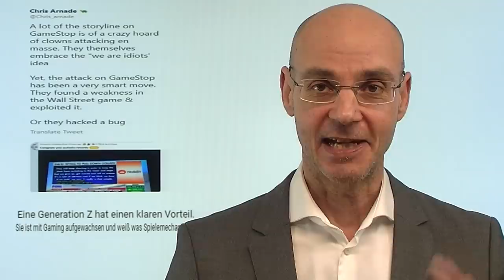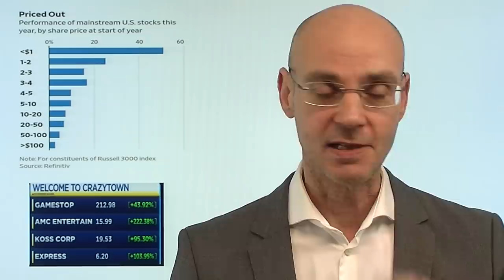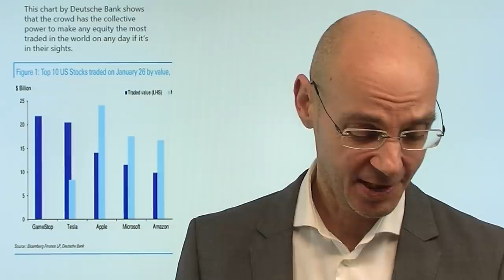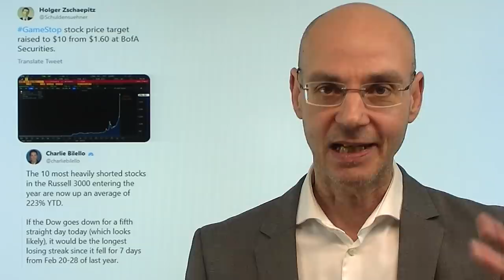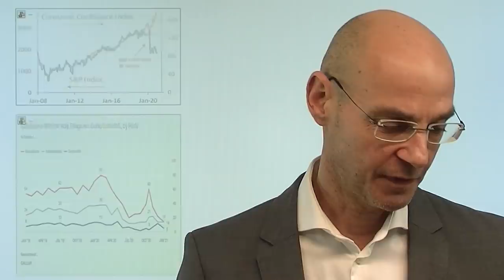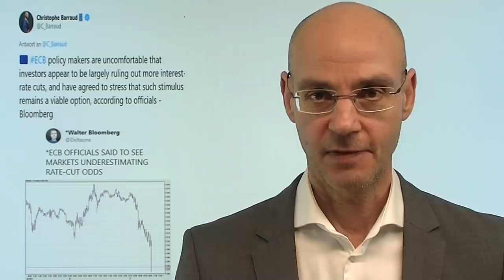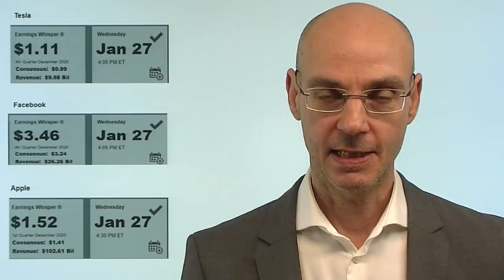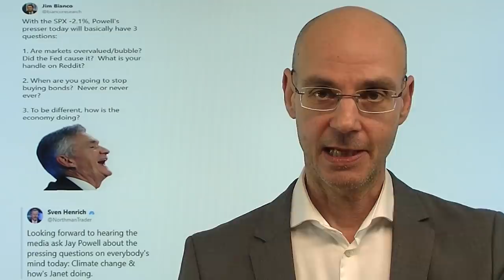Bubble-Boomer demaskieren Wall Street-Casino! Marktgeflüster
Aktien wie Gamestop oder AMC schießen auch heute wieder durch die Decke - die Bubble-Boomer bringen damit jene Hedgefunds weiter in Schwierigkeiten, die eben diese Aktien short spielen. Diese Bubble-Bommer (Generation Z) ist mit der Spiele-Mechanik bestens vertraut und hat damit nicht nur eine Schwachstelle der Finanzmärkte offengelegt, sondern gleichzeitig den Casino-Charakter der Wall Street demaskiert. Man darf gespannt sein, ob die Fed heute dazu etwas sagen wird - letztlich sind es die Notenbanken, die dieses Casino ermöglicht haben und den beteiligten Spielern das Gefühl suggerierten, dass man im Casino nicht verlieren könne, weil jedesmal wenn es eng wird, die Retter in Gestalt der Notenbanken nahen..